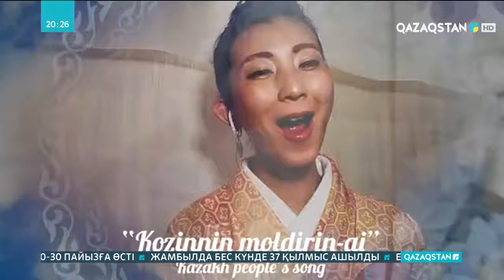Токиода жапон әншілері қазақ әндерін шырқады